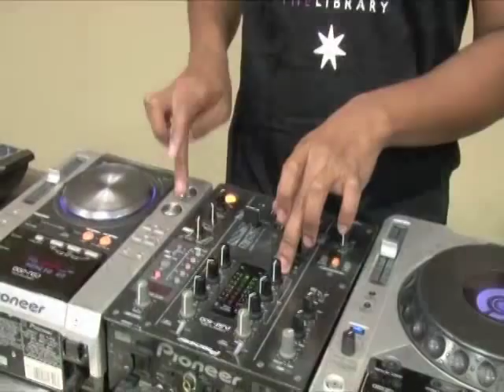Abdus "drops" The Library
Abdus and fam are dropping his debut album titled The Library of the Moses Mabhida Stadium in Durban. oooow aaaaaw oooow!

Filmed and edited by Ndiza Media
Starring:
Marlyn Knol - iSupport Music Business
Morris Bafu
Sdumo Mtshali
Mzokoloko
Abdus